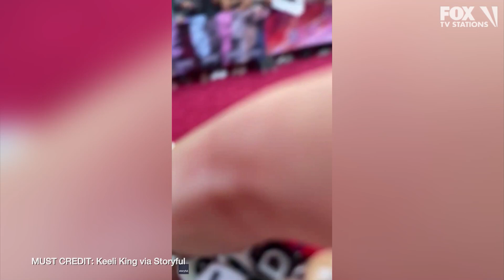Taylor Swift signs fan's tattoo in LA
Taylor Swift signed a fan's arm as the "Swiftie" dedicated many of her tattoos to Swift's biggest hits.